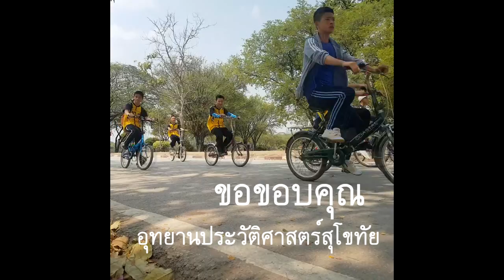อุทยานประวัติศาสตร์สุโขทัย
กิจกรรมทัศนศึกษา ชั้น มัธยมศึกษาปีที่ 3 ปีการศึกษา ณ อุทยานแห่งชาติสุโขทัย จังหวัดสุโขทัย